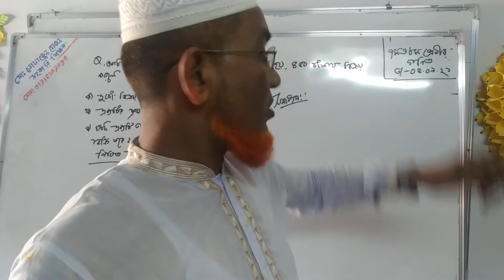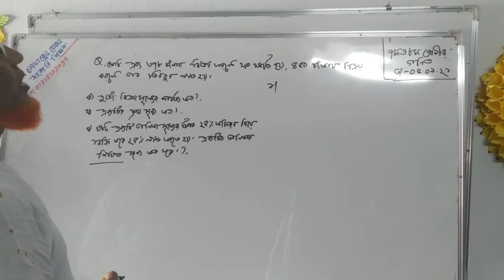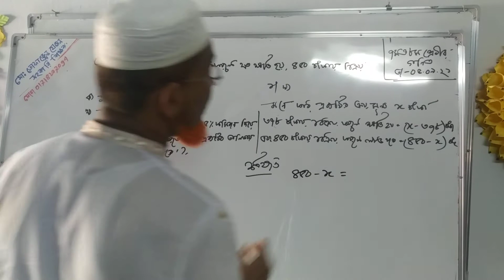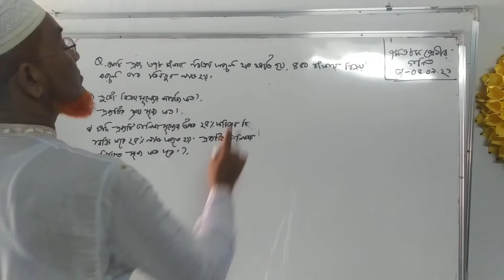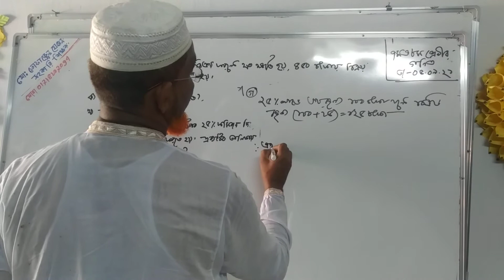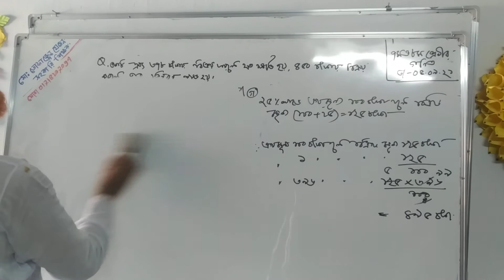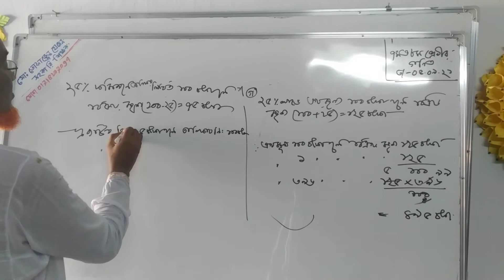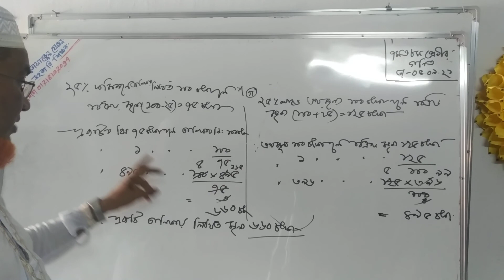৭ম ও ৮ম শ্রেণির গনিত (সৃজনশীল)